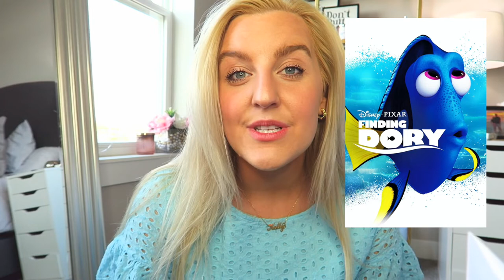THINGS I'VE BEEN LOVING LATELY: new music, clothes, + beauty (APRIL 2022 FAVORITES) || Kellyprepster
CHECK OUT JUDITH MARCH:
USE MY CODE " KellyP20"

💛💖FAQ💖💛
Name: Kelly
Birthday: September 10
Zodiac Sign: Virgo
Camera: Canon G7X & Iphone 13 Pro Max
Editing: Final Cut Pro X
Mood: HAPPY :)

Hi, my name is Kelly! I love sharing my love for fashion and my daily life with all of YOU. I am navigating “post-grad life”, living in my first ever apartment with my fiancé and trying to be the best version on myself possible. On my channel I love sharing LOTS of styling videos, clothing hauls, day in my life vlogs, and health & lifestyle videos. The main goal of my channel is to allow everyone who watches my videos to feel more positive, motivated, to dress the way they want and feel confident in who they are. I always say the best outfit anyone can wear is confidence.